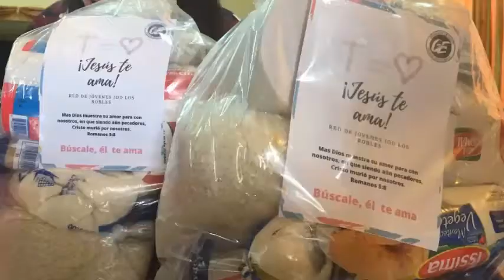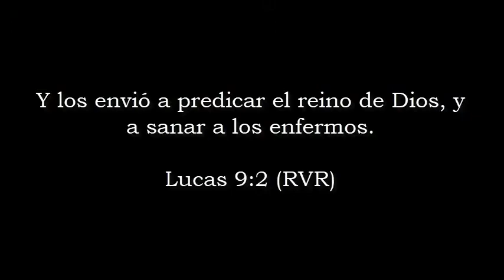Resumen Goday30 2021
Territorio Central